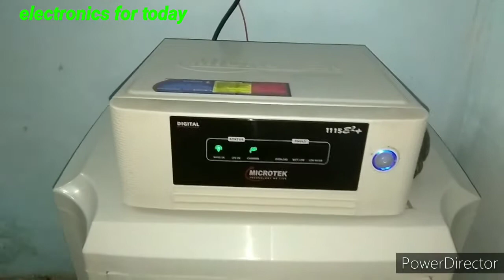Microtek ups ,e2+1115 || microteck inverters||Best inverter,Microtek Inverter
This video is about best inverter, Microtek ups e2+1115va
Features=
micro controller based intelligent control design
Overload protection
Deep discharge protection
cccv technology with auto trickle mode
smart intelligent
battery slide selection
etc.

Indications:-
mains on
status and fault indication
battery charging
battery fully charged
Topup battery water indication
overload
etc

buying link=
Microtek Digital UPS E2-1115VA 12V  RS=5250

Microtek UPS SW E²+ 1115 892- Watt Sinewave Inverter (Blackish Grey)  rs=6000

Microtek Digital UPS EB 1600 VA Inverter  rs=5420

Microtek UPS SEBz 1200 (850 Watts) 1100VA Pure Sine Wave Inverter   RS=5499

MICROTEK PURE SINEWAVE UPS SEBz-1100VA 12V  RS=4745

Microtek Inverter UPS SEBz 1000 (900VA) 725 Watts Pure Sine Wave Inverter   RS=4350
Microtek Inverter UPS EB 900 (800Va) 672 Watts Digital Inverter   RS=3200

Microtek Digital UPS EB-900VA 12V  RS=3700

MICROTEK UPSEBZ 900 VA INVERTER   RS=4599

Microtek UPS SEBz 800 (700VA) 588 Watts Pure Sine Wave Inverter   RS=3550

Microtek Hybrid HB1125 24×7 UPS   RS=4600

Microtek-Online UPS E2-1KVA 36V Pure Sinewave Without in-Built Batteries  rs=11655

 Luminous Zelio+ 1100 Home Pure Sinewave Inverter UP  RS=5200

Luminous Zolt 1100V Inverter Sine Wave Home UPS (Blue)   RS=4889

Luminous Zelio Sine Wave WiFi 1100VA/12V Home UPS/Inverter   RS=7500

Luminous 750 VA Eco Volt Pure Sine Wave UPS Inverter  RS=4480

Best Inverter for home in low price

microtek inverter# best inverter# inverter connection#inverter wiring# inverter repair#microtek inverter price#microtek inverter connection for home#microtek inverter battery